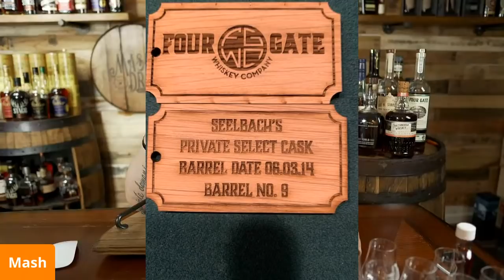Mash and Drum LIVE featuring Samples Night! Plus Win a bottle of Stagg Jr. Batch 15!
Tonight we have a bunch of samples I need to go through and you will also have the chance to win a bottle of Stagg Jr. Batch 15! That's right! Tune in tonight for your chance to win and get some first takes on some great samples sent in by the viewers!